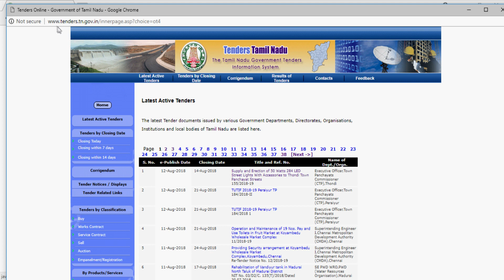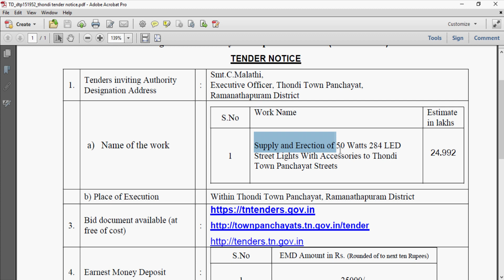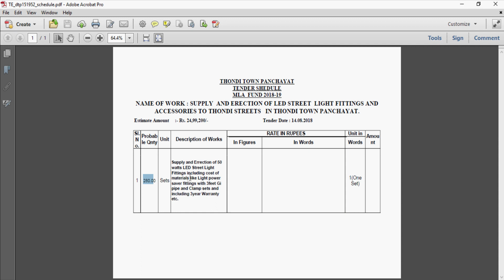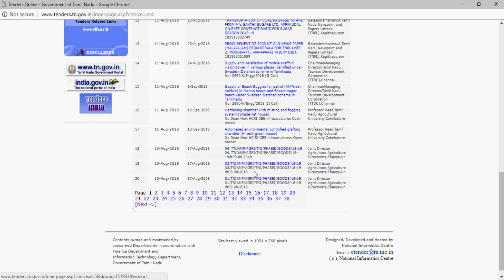நீங்களும் அரசு வேலைகளை எடுத்து செய்யலாம் | எப்படி? TECH POST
Hello friends today iam going to explain how to apply tamilnadu government tenders work apply.